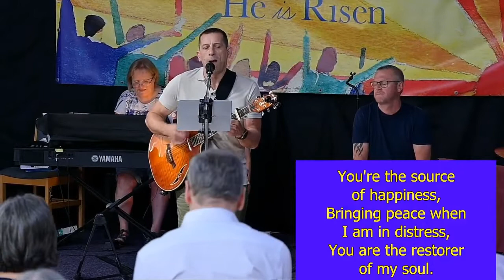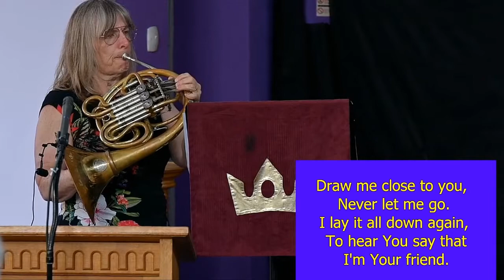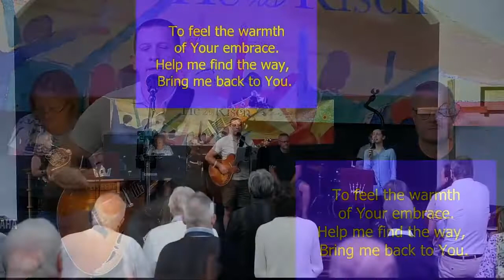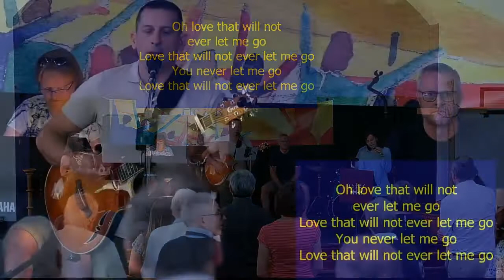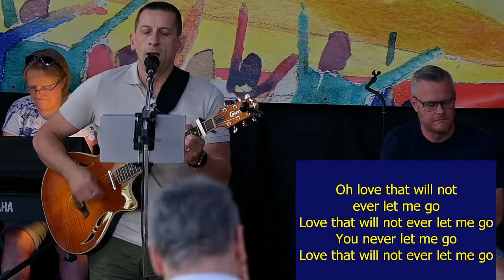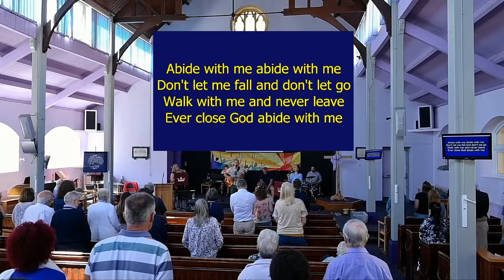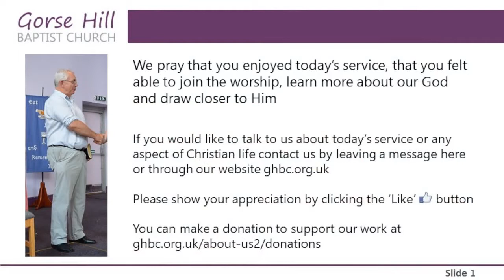What have we got to share?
Colin preaches from Matthew 14: 13 – 21